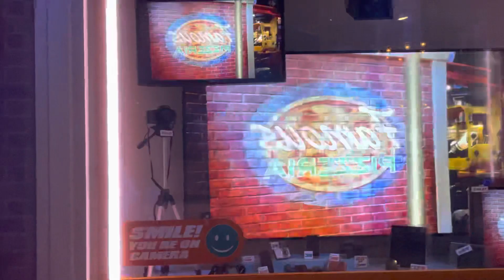The Secret Life Of Pets: Off The Leash Ride 1/2/2023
This is me at Universal Studios Hollywood and The Secret Life Of Pets